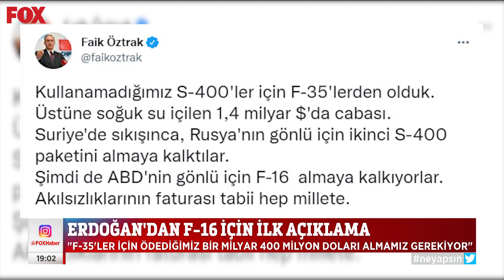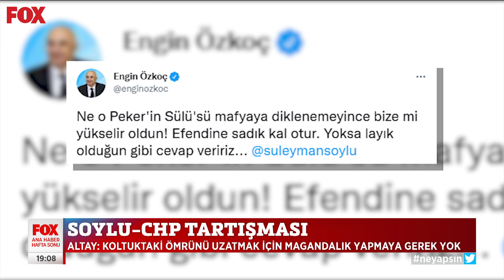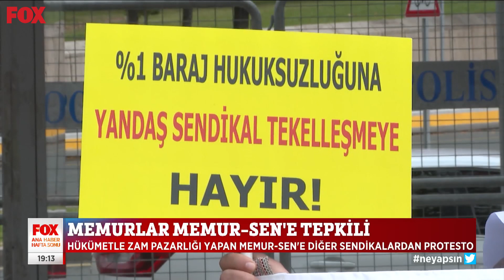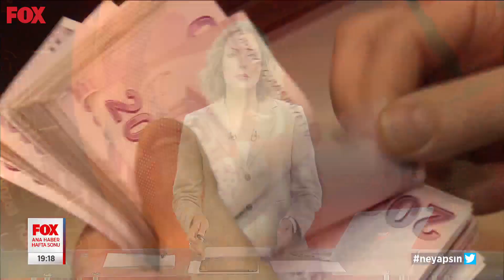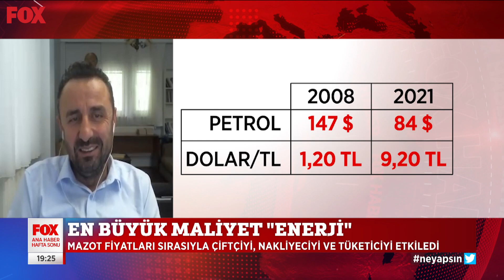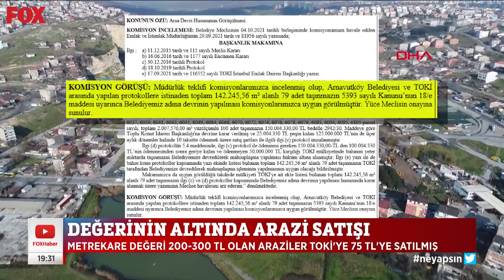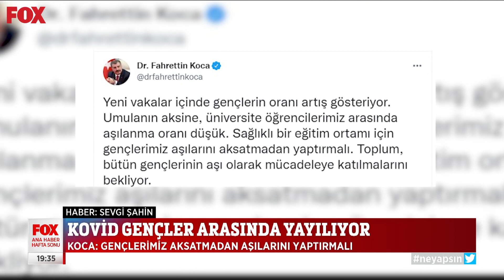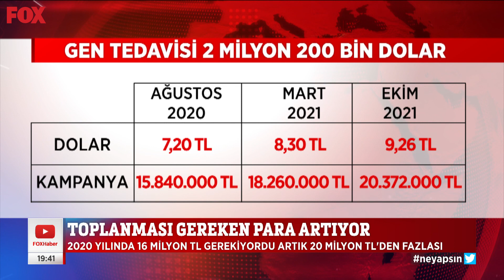CHP'den Soylu'ya sert tepki... 17 Ekim 2021 Gülbin Tosun ile FOX Ana Haber Hafta Sonu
Siyasette sıcak gelişme... Gülbin Tosun ile FOX Ana Haber Hafta Sonu 17 Ekim 2021 Pazar bülteni yayında hemen izle!